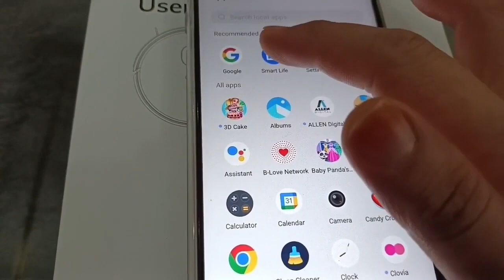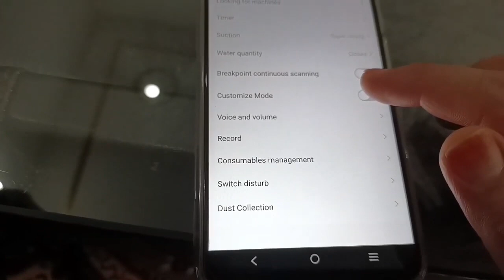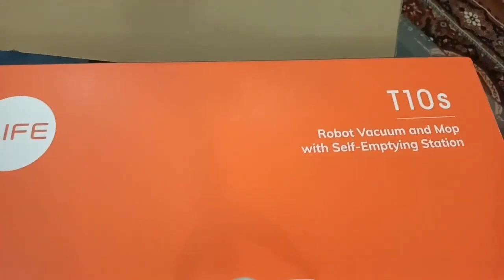अब मेरे घर की सफाई की टेंशन खत्म - ILIFE T10s robotic vacuum cleaner💁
We are in the era of technology where machines are making our lives very easy.

In this video, I am going to introduce you all to a very nice product from ILIFE.

ILIFE is one of the top robotic vacuum brands in India and is trusted by millions of happy customers. They have recently launched its premium robotic vacuum cleaner T10s with new and advanced features. Among all the vacuum cleaners in the Indian market, ILIFE T10s is a cutting-edge cleaning machine that offers a wide range of features. Vacuum cleaners like T10s make your cleaning task easier and more efficient over the floor. Its 2-in-1 design allows you to vacuum and mop floors simultaneously with ease, saving time and effort. This robotic vacuum cleaner is equipped with smart LiDAR Navigation & multi-floor mapping technology which is very useful to navigate at home with precision. The smart navigation technology helps to avoid obstacles and maps out multiple floors. ILIFE T10s comes with its thrilling feature of a self-empty station, which automatically empties the vacuum dustbin into a larger 2.5L dustbag which reduces the self-workload of manual cleaning and maintenance.

You can call on their toll-free number for exciting offers at 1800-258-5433 or visit ILIFE's official